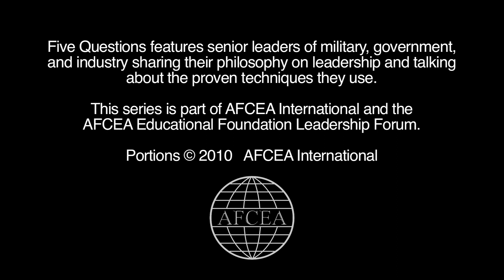Alfred Grasso - AFCEA Leadership 5 Questions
Senior leaders of military, government and industry share their philosophy on leadership and the techniques that have worked for them. This episode features Alfred Grasso, president and CEO of the Mitre Corporation.